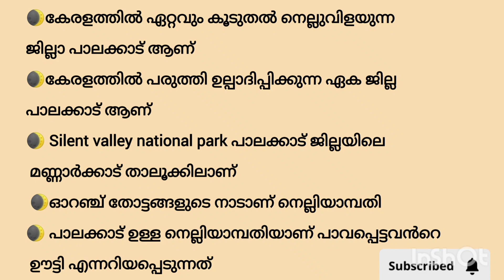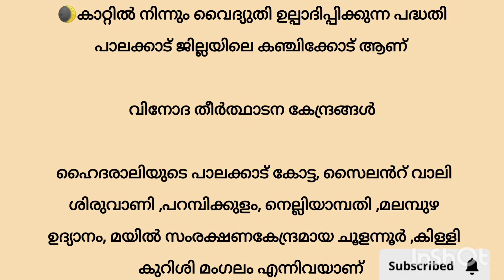Palakkad/പാലക്കാട്ldc2024 lastgrade lp/up#gkquiz